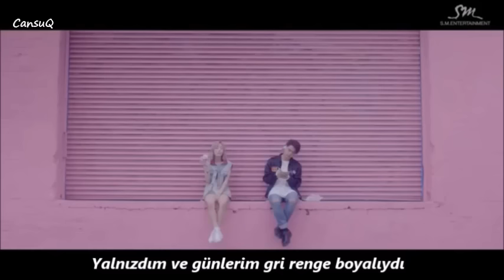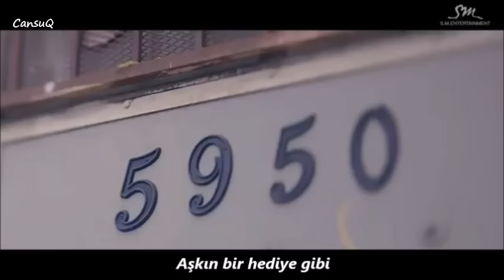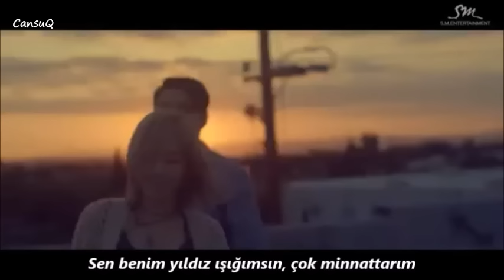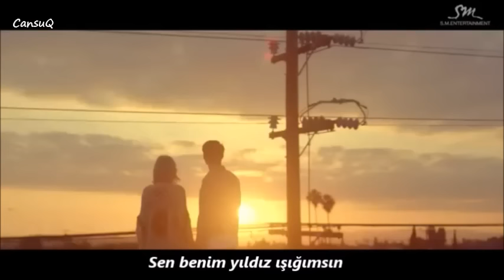Taeyeon (SNSD) - Starlight (ft. DEAN) [Turkish sub. - Türkçe Altyazı]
Dean'in sesi mükemmel ama maalesef gözümü Taeyeon'dan ayıramadım :'D Bir insan nasıl bu kadar güzel olabilir diyerekten izledim bütün klibi. Şarkı da çok hoş romantik bir şarkı ve klip beni öldürdü zaten. Yakınlaşmaları arsız değil tatlı duruyordu aşırı beğendim. Klibin başta verdiği mesajı anlayan varsa beni aydınlatsın yalnız :'D Umarım çeviriyi de, şarkıyı da beğenirsiniz. Klibin orjinalini SMTown'dan izlemeyi unutmayın!
Ayrıca isteklerinizi çevirmeye devam edeceğim.